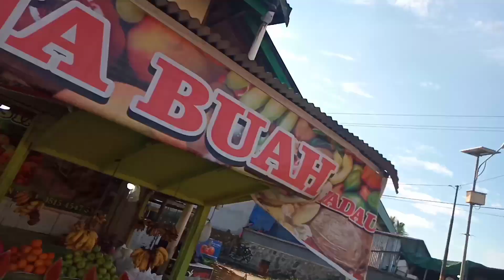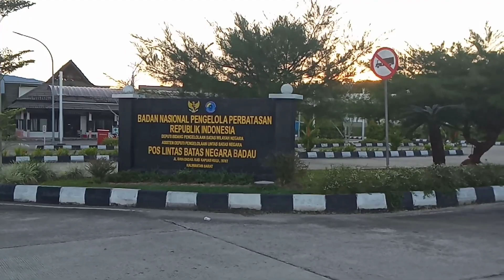jalan jalan di Kecamatan Badau Kabupaten Kapuas Hulu